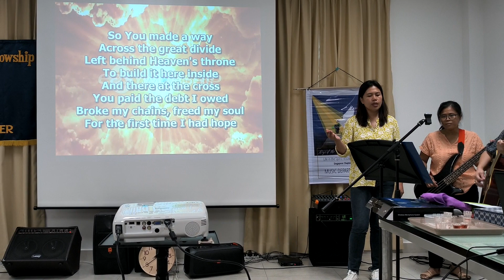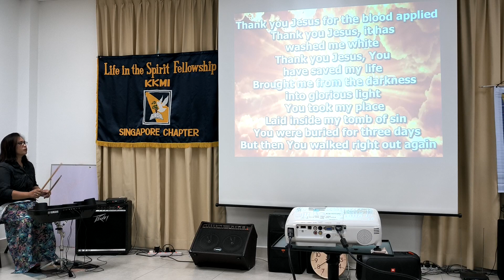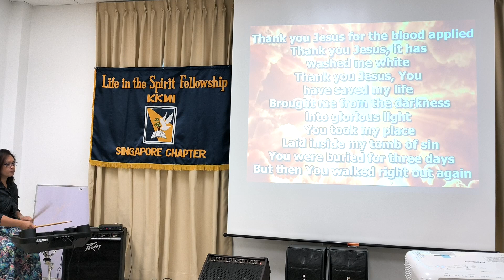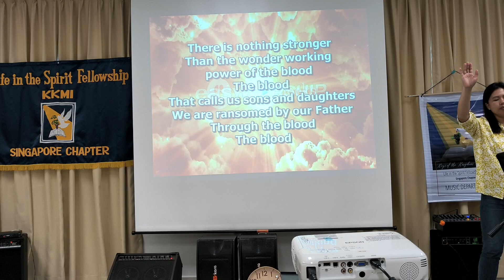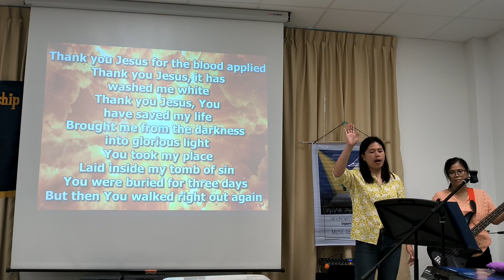Thank you Jesus for the blood|Thanksgiving Song | 03 Sep 2023